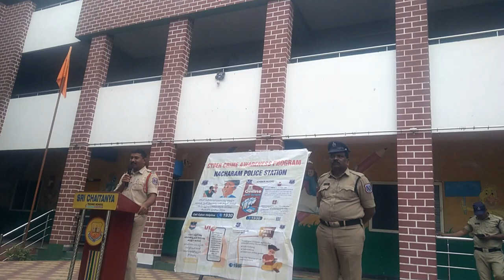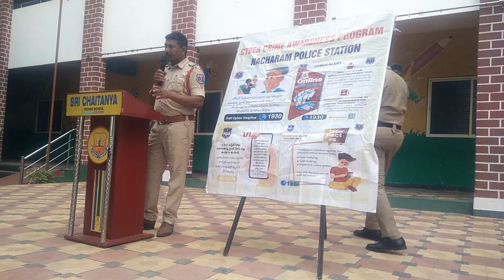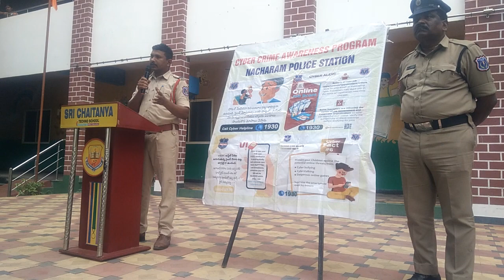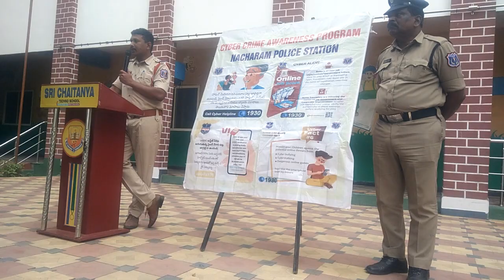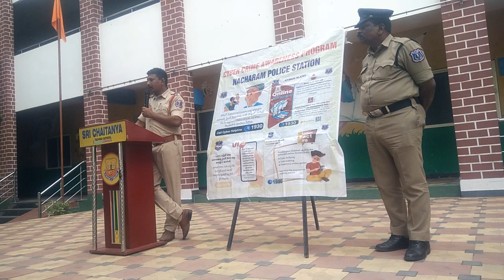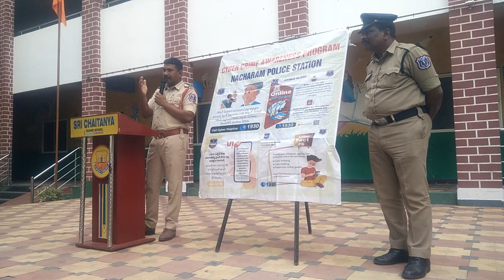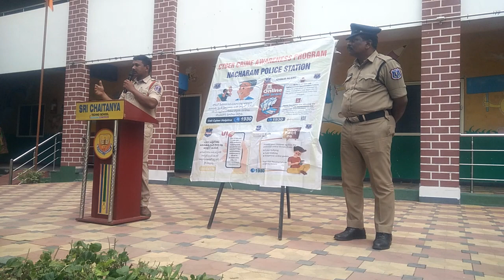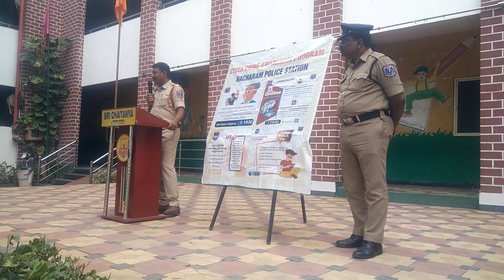CYBER CRIME AWARENESS PROGRAM in my SCHOOL